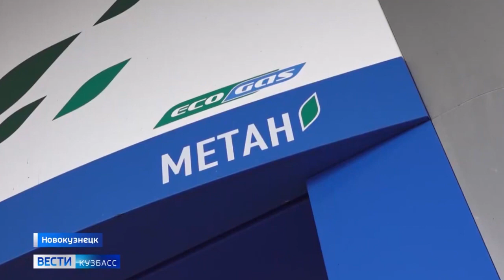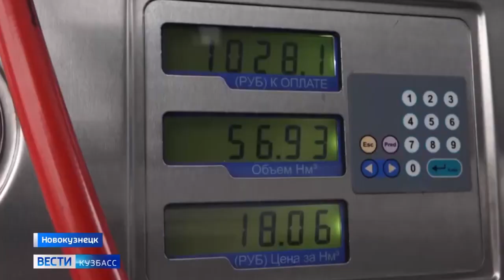Участники автопробега «Из Питера в Мирный» добрались до Сибири. Вести Кузбасс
Вечером 22 сентября участники автопробега на газобаллонном оборудовании «Из Питера в Мирный» прибыли в Новокузнецк. До Братска в колонне едет УАЗ Патриот ООО "Газпром трансгаз Томск" @gazpromtransgaztomsk на КПГ. Еще днем участники автопробега побывали в Новосибирске, который стал 25-м городом по пути следования автоколонны. В настоящий момент на территории Новосибирской области функционируют 7 газозаправочных станций, 5 из них расположены в г. Новосибирске, 1 – в г. Бердске, 1 – в г. Барабинске. Более 1600 автотранспортных средства региона переведено на компримированный газ.
ГТРК "Кузбасс", "Вести Кузбасс", эфир 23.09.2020